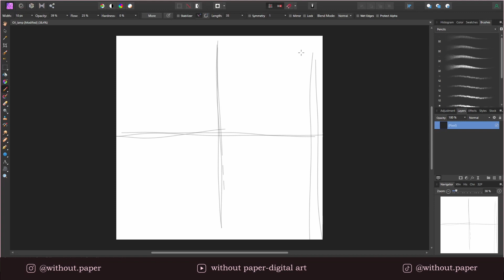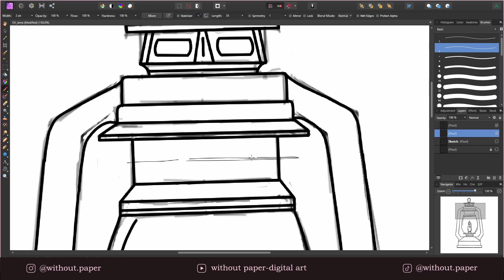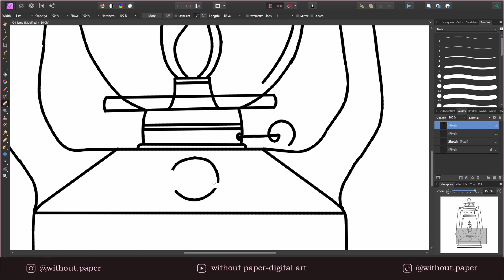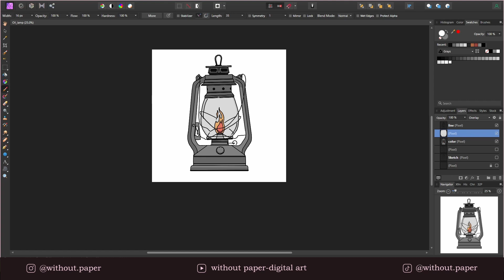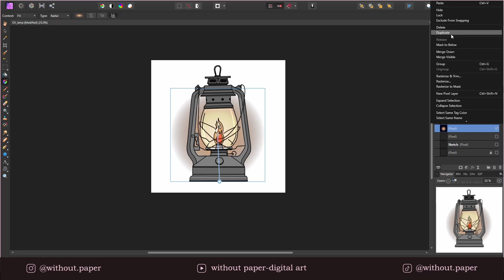Vintage object icons - Kerosene Lamp - Timelapse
Fast work of flat vintage object icon. Simple pixel graphic united with stunning forms and colors. First work in the collection.
Work timelapse.